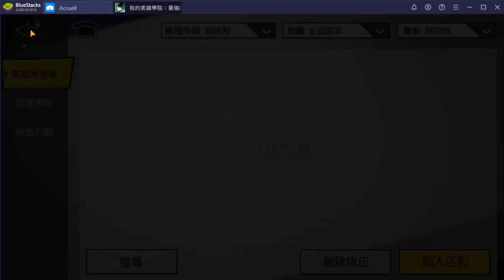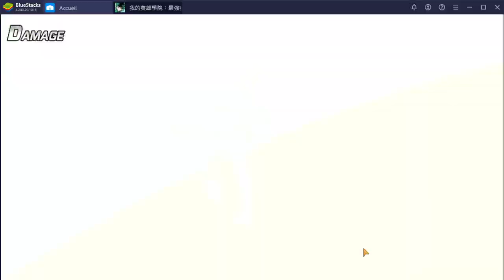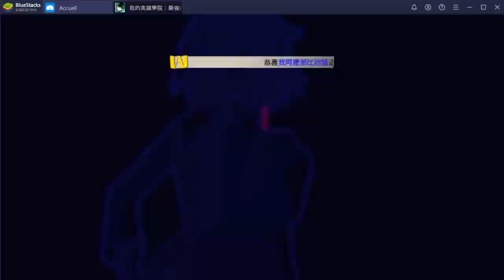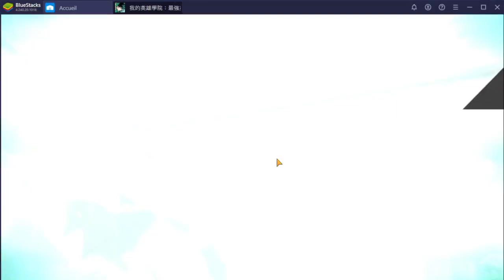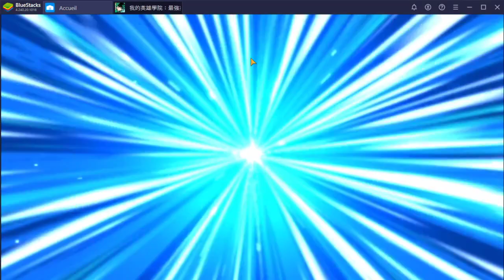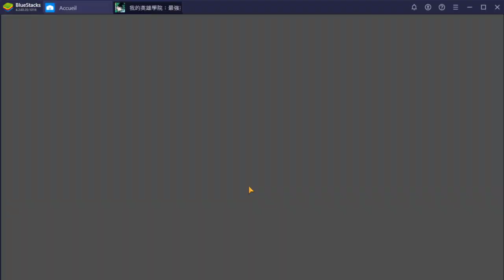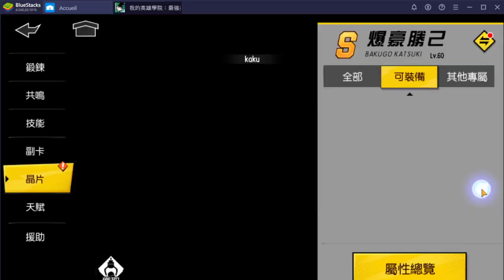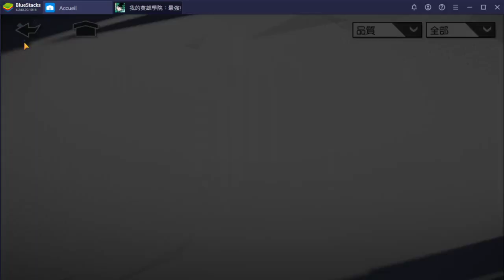INVOCATION+ DECOUVERTE DU MODE COOP ! DENKI BAKUGO! MY HERO ACADEMIA THE STRONGEST HERO